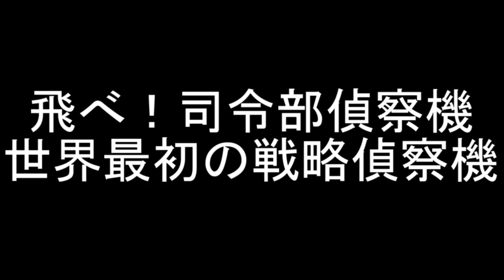飛べ！司令部偵察機 世界最初の戦略偵察機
再投稿です。